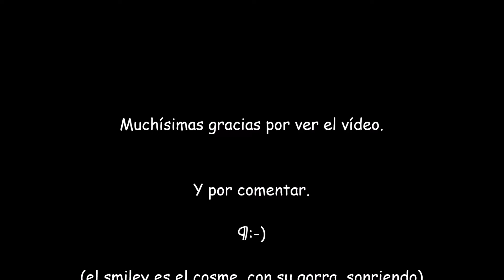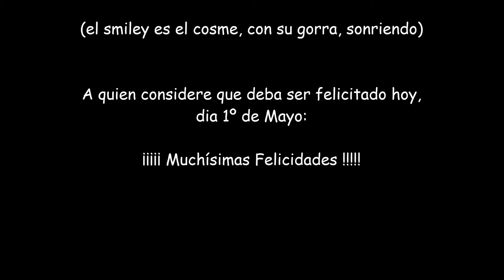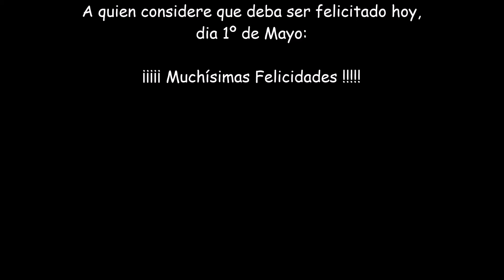Lechón 282: 1º de Mayo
Así disfruto como un cochino.
Debería decir BRUTAL, ESCÁNDALO, BOMBAZO, EXCLUSIVA), pero no: es un vídeo más de lo que me gusta.